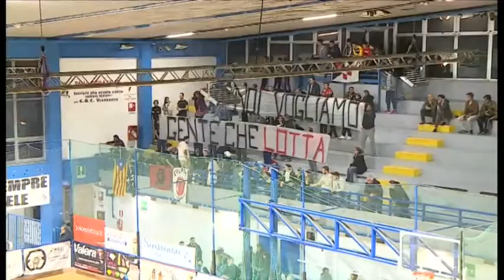Tg Sport 12/11/2017